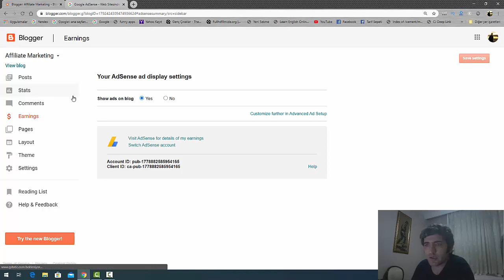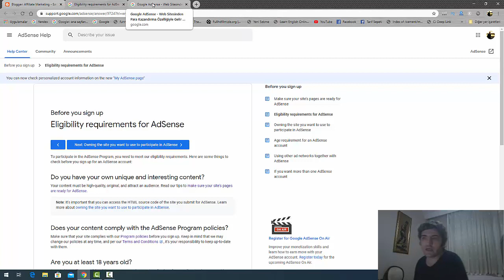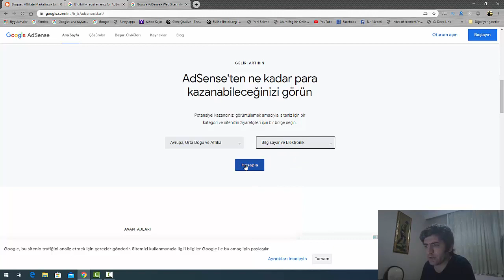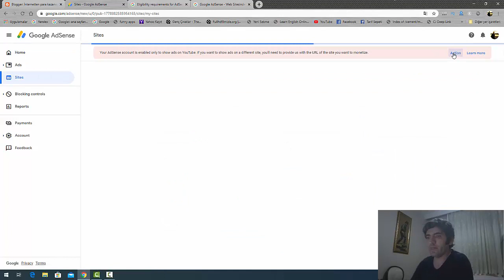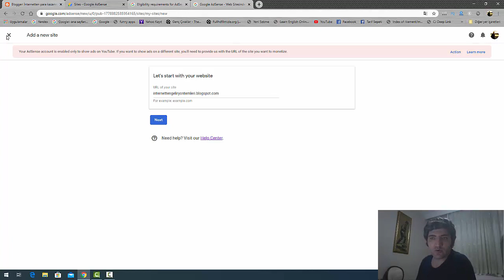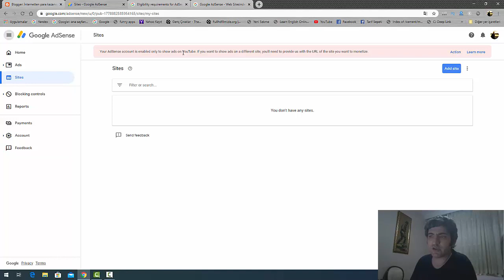Blog Sitesi Kurarak İnternetten Para Kazanma 8- Sitenize Google Adsense ile Reklam Yerleştirin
Merhaba Arkadaşlar. İnternetten para kazanmak için bir blog sitesi kurdunuz ve affilaite linklerinizi yerleştirdiniz. Elbette Hayır. Blog sitenize google adsense üzerinden aldığınız reklamlarıda yerleştirerek bloğunuzdan para kazanabilirsiniz. Peki bunu nasıl yapacaksınız? Bunun için bu videoyu izlemenizi öneririm. Şimdilik hoşçakalın. İyi seyirler dilerim.

blogger ile para kazanılır mı
adsense siteye reklam ekleme
adsense web sitesi ekleme
siteye reklam ekleme ve para kazanma
blogger adsense reklamları görünmüyor
google adwords ile para kazanma
siteye google reklam ekleme
google adwords para kazanma
blogger adsense reklam ekleme
blogger adsense para kazanma
blogspot google adsense
blog açmak ve para kazanmak,
blog sitesi kurmak,
blog sitesinden nasıl para kazanılır,
blogger,
blogger olmak,
blog yazarak para kazanmak,
blog açarak para kazanmak,
Google search console 2020,
Google Search Konsol,
Google Web Master,
Google Analytics,
Amazon,
Clickbank,
Amazon Satış Ortaklığı,
Clickbank para kazanma

Clickbankblog açmak ve para kazanmak,
blog sitesi kurmak,
blogger,
blogger olmak,
Google Search Konsol,
Google Web Master,
Google Analytics,
Amazon,
Clickbank,
Amazon Satış Ortaklığı,
Clickbank para kazanma